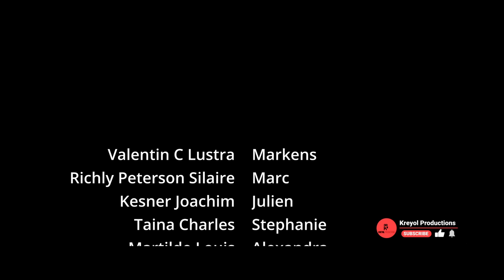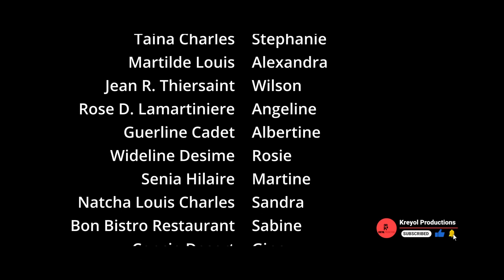Les Mariés et Les Célibats Episode 1